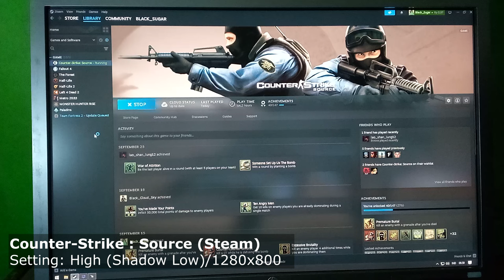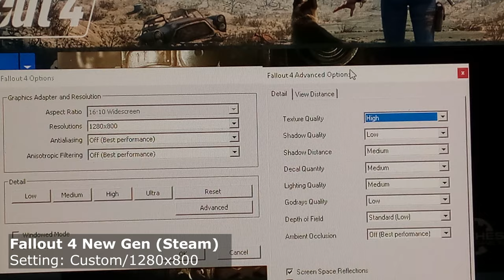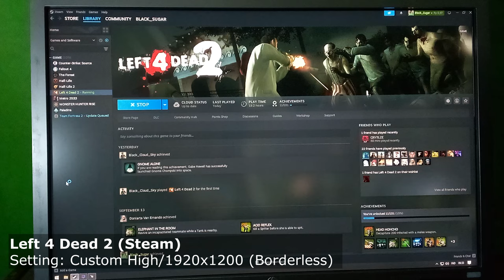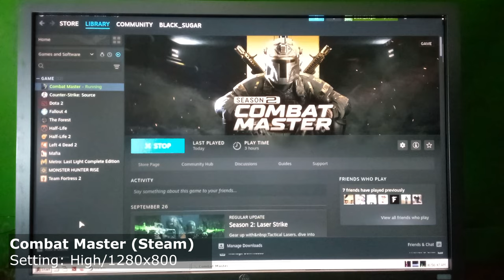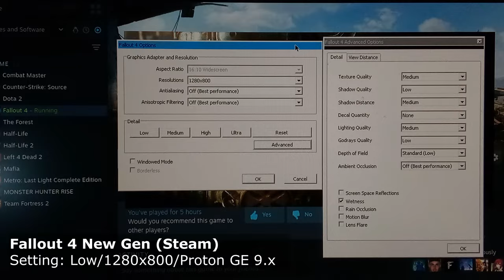PROCESSOR INI APAKAH MASIH WORTH IT DI BELI? Ft.CORE 2 QUAD Q9550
Ok ges, jadi pada video kali ini saya akan mencoba Processor Core 2 Quad Q9550 tentunya pada PC Socket LGA 775 di Chipset G31
(T3T) nggak bosen bosen bahas LGA 775, btw kita bakal test di 2 OS seperti biasanya untuk gaming ringan dan bagi yang ingin lihat proses test PC nya secara detail bisa simak pada video stream sebelumnya.
Spesifikasi PC:
- Motherboar: Asus P5KPL SE (G31)
- Processor: Core 2 Quad Q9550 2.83Ghz
- RAM: 2x2GB DDR2
- Storage: 2x 500 GB HDD Seagate 3.5
- VGA: Radeon R9 M360 2GB GDDR5
- PSU: Enlight Black Silver 400W
- OS: Windows 10 Ghost Spectre 64bit + Debian 12 Bookworm 86_64
Time Line:
Sambutan (00:00)
Opening (00:28)
Harga (00:35)
Spesifikasi C2Q Q9550 (01:30)
Bahas Ringan & Saran (02:30)
*Test Game Ringan Windows GS 64bit (04:28)
- Counter-Strike: Source (04:35)
- Metro 2033 Classic (04:54)
- The Forest (05:14)
- Fallout 4 New Gen (05:34)
- League Of Legends (05:53)
- Team Fortress 2 (06:07)
- Roblox (06:22)
- Paladins (06:36)
- Left 4 Dead 2 (06:50)
*Test Game RIngan Linux Debian 12 Bookworm (07:04)
- Counter-Strike: Source (07:07)
- Combat Master (07:20)
- Dota 2 / Dota II (07: 39)
- The Forest (07:53)
- Monster Hunter: Rise (08:15)
- Team Fortress 2 (08:36)
- Left 4 Dead 2 (08:54)
- Fallout 4 New Gen (09:10)
- Metro Last Light Classic (09:25)
- Minecraft PE Nix Launcher (09:40)
Clossing (09:57)
Link Test game langsung dari PC ini (Stream pake Capture Card):
FYI:
Itu stream untuk test ke 2 sedangkan yang di Video itu test ke 3 setelah penyesuaian beberapa kekurangan yang belum prepare (Bersihkan cache, temporary File & install lagi game Fallout 4 Windows serta Config Reso Layar gegara ngebug MHR di Debian)